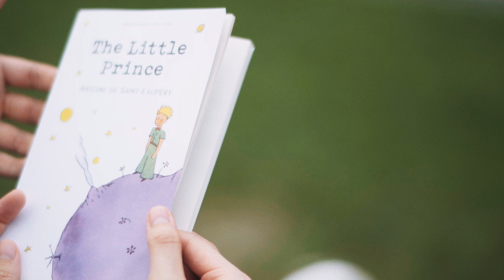[WOODY STORYTELLING] Jessica & Johnny . Concept Film Trailer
Hong Kong Wedding Videography
WOODY STORYTELLING
紀 實 傳 真 . 聲 畫 留 情
Jessica & Johnny . Concept Film Trailer
We tell stories – big, small and anywhere in between.
一 剪 一 接
用 聲 畫 細 說 每 個 動 人 時 刻、章 節 和 故 事
將 情 感 存 留，保 溫